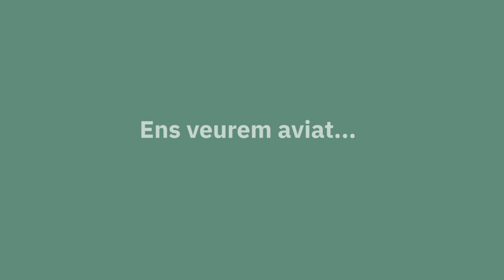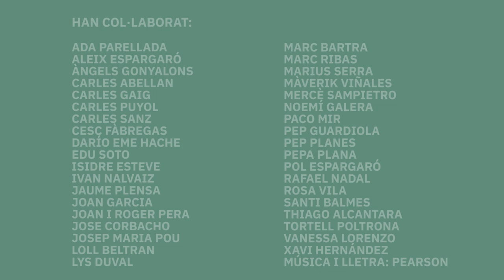PerUnaAbraçada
"Per una abraçada" és la campanya solidària impulsada pel Clínic-IDIBAPS per aturar la COVID-19.

Personalitats  de l’àmbit de l’esport, el teatre, la cuina i la música  s’han sumat a la Campanya. A través dels seus missatges, recorden que aviat ens podrem tornar a veure al camp, al teatre, als restaurants, en definitiva, als carrers, però que per poder fer-ho, la recerca és la clau.

Col·labora amb el Clínic, aviat ens tornarem a abraçar